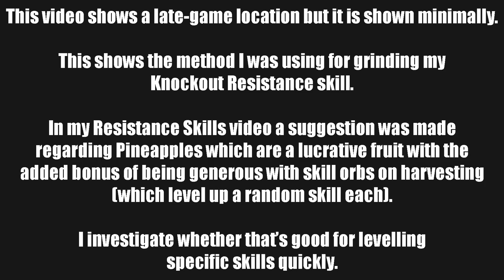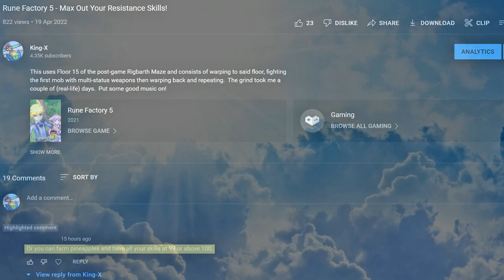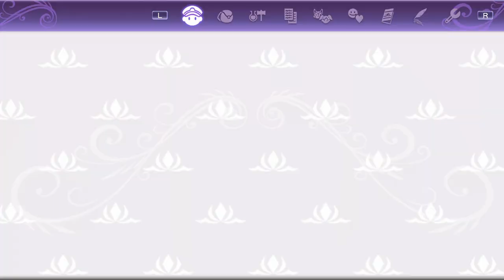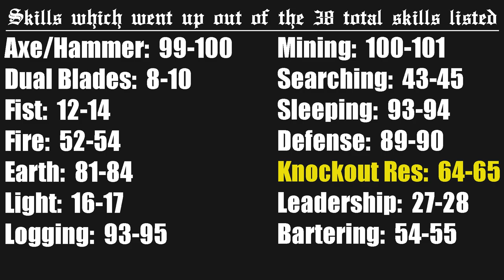Rune Factory 5 - Raising Res Knockout Skill/Unlocking & Growing Pineapples/Get Skill Points & Cash!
I was working on my Resist Knockout skill and wound up spending the day playing with pineapples.  Come here to learn about raising that skill, getting (quite) rich in a way you can pretty much leave to the monsters while you do your own thing if you want, or harvest yourself for lots of skill orbs!